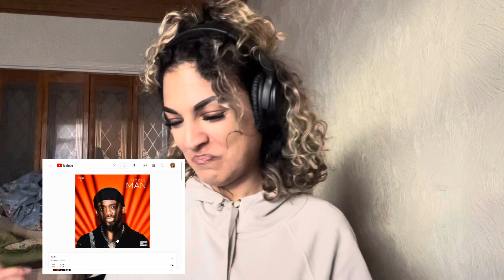Fiokee - Forever | MUSIC REACTION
Artist - Fiokee
Song - Forever

Peace ;)